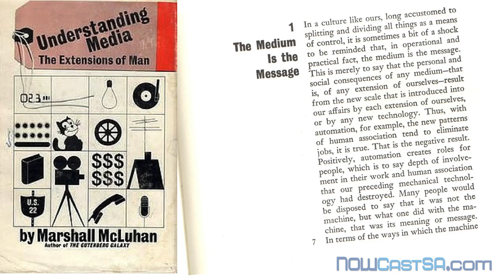Evolution of an Idea: Book Sculptor Long-Bin Chen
The gallery at San Antonio Central Library has transformed into a Book Garden ~ a home to oversized southwestern lizards, busts of Renaissance men, Zen rocks and other sculptures, all created by Taiwanese-born artist Long-Bin Chen.
As the exhibit opened, we talked to Long-Bin Chen about how his work has evolved and what ideas and materials are under the surface of these carvings.
The lizards were made especially for this installation, but the other pieces go back as much as 20 years and have appeared in very different exhibits from Los Angeles, Charleston,  South Carolina, Atlanta, Rome and Hong Kong.
Long-Bin Chen’s sculptures are much, much more than first meets the eye.
Long-Bin Chen said he was influenced by Marshall McLuhan, who authored the pioneering and influential theory that the Medium is the Message in a book published  in 1964 - the year Long Bin Chen was born.
McLuhan wrote that the characteristics of the medium have more of an effect on society than the content it carries.
Looking at his own work, Long-Bin Chen said, the “Medium transforms the subject and becomes the message.”